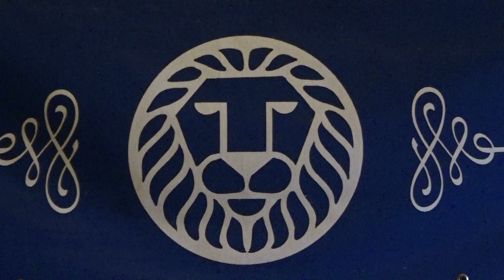Feast Of First Fruits pt 1b Pastor Ronald Kosor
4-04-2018 Wednesday service   Pastor Ronald Kosor